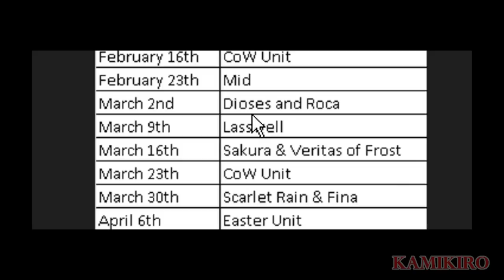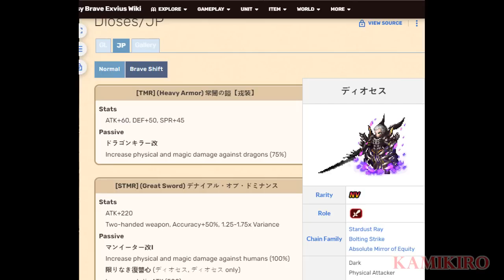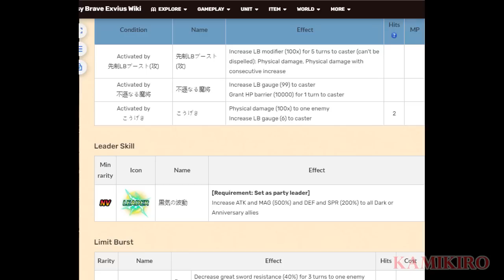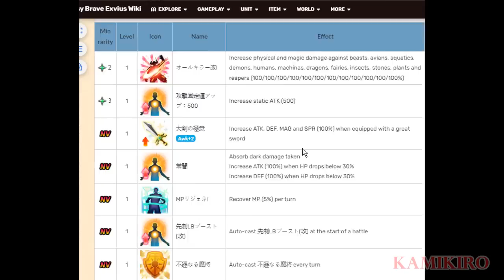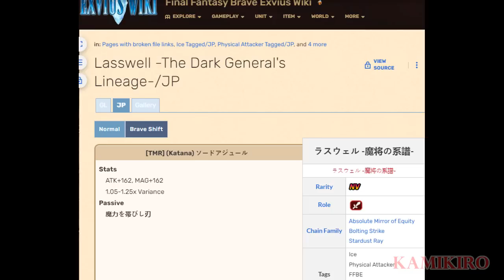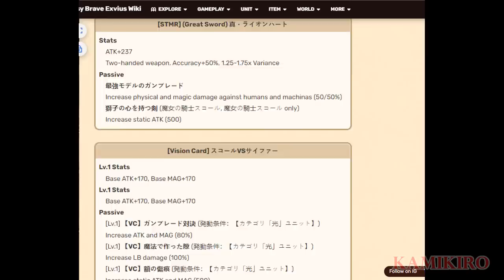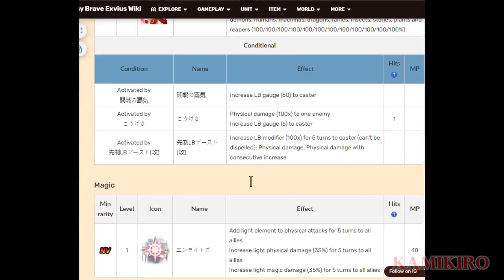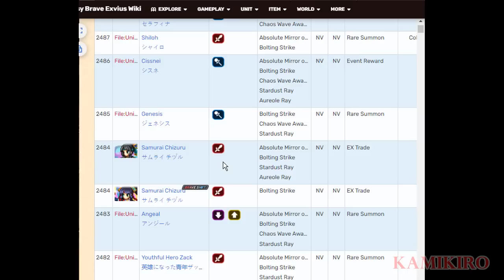AHORRAR TODO POR LAS "LEADER SKILLS" (?) / QUÉ SON? CUANDO LLEGAN?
Es momento de tocar este tema.